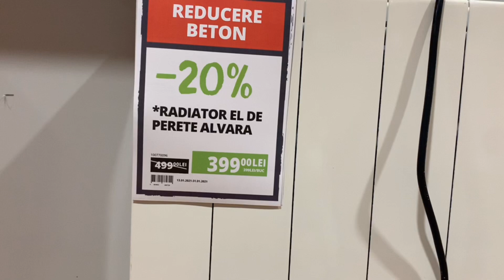Cele mai bune calorifere electrice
Cele mai bune calorifere electrice .Cele mai bune calorifere electrice de perete .Aparate de încălzit electrice de perete .aeroterme